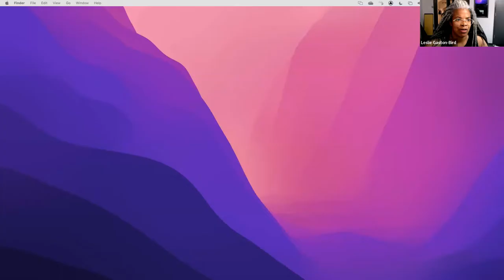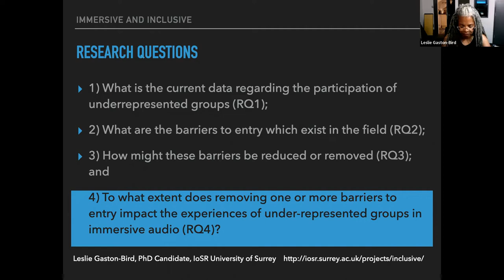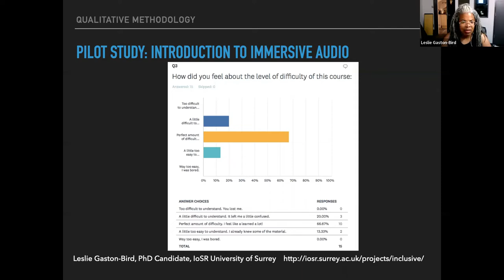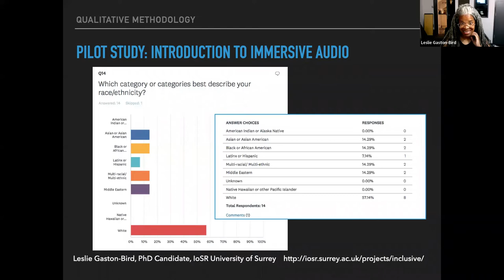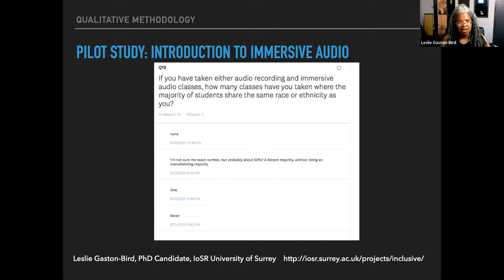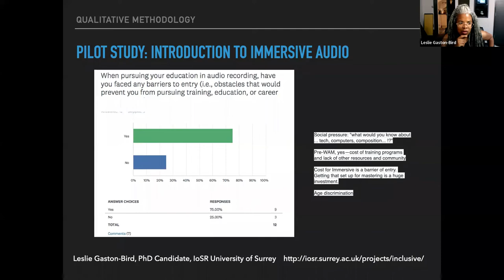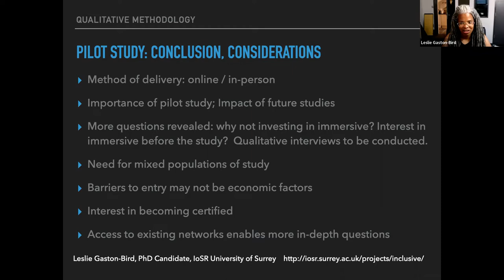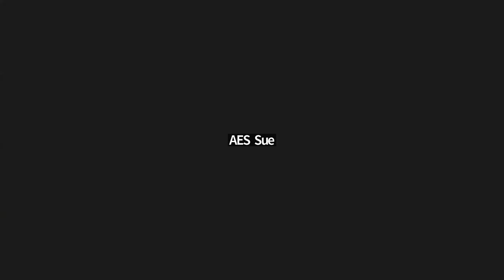Audio Immersivity and Inclusivity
Lecture given by Leslie Gaston-Bird from University of Surrey on 19th July 2022.

Immersive audio is a burgeoning industry where new and exciting career opportunities exist for audio engineers, sound designers, and musicians. However, the representation of women and minorities in this industry is low, perhaps even lower than that of the industry at large. Leslie Gaston-Bird (CAS, MPSE, AMPS) is a doctoral student at the University of Surrey in England, and shares her research to date along with some important findings.

Leslie Gaston-Bird (CAS, AMPS, MPSE) is author of the book “Women in Audio”, part of the AES Presents series published by Focal Press (Routledge). She is an Avid Certified Dolby Atmos Professional and Dante Level-3 Certified audio engineer working as a freelance re-recording mixing (dubbing) and sound editing under the banner Mix Messiah Productions. She is also a voting member of the Recording Academy (The Grammys®) and its P&E (Producers and Engineers) Wing.

She is a doctoral candidate at the University of Surrey working on a project titled “Immersive and Inclusive”, for which she received support from Innovate UK’s Women in Innovation programme. From 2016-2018, she was Vice President, Western Region (US & Canada) for the Audio Engineering Society (AES), followed by a term as Governor-at-Large. She was the inaugural chair of the AES Diversity and Inclusion (now DEI) Committee. Prior to that, she was a tenured Associate Professor of Recording Arts at the University of Colorado Denver (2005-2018) where she also served as Chair of the Department of Music and Entertainment Industry Studies.

Leslie has led groups of Recording Arts students in study abroad courses in England, Germany, and Italy which included participation in AES Conventions. Leslie has done research on audio for planetariums, multichannel audio on Blu-Ray, and a has presented several papers at AES conferences, including a comparison of multichannel codecs that was published in the AES Journal (Gaston, L. and Sanders, R. (2008), “Evaluation of HE-AAC, AC-3, and E-AC-3 Codecs”, Journal of the Audio Engineering Society of America, 56(3)).

This lecture was organised by the UK section of the Audio Engineering Society, which holds lectures every month in various areas.